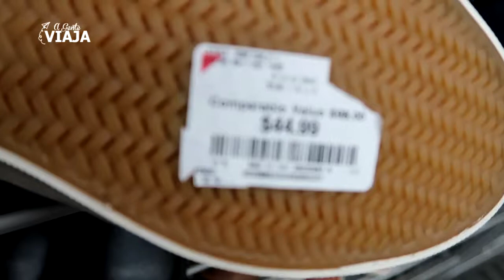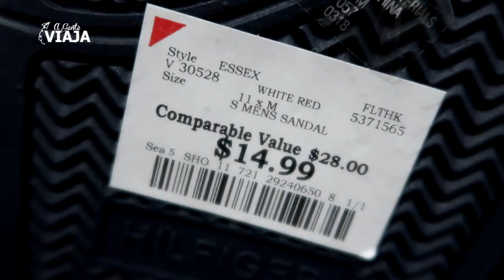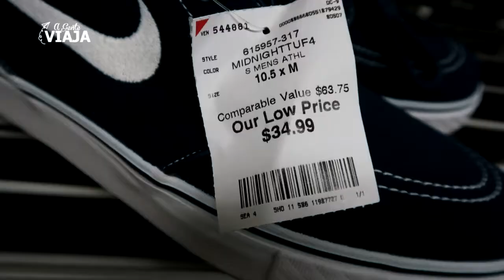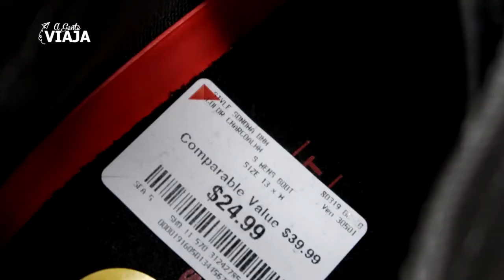Preço de Tênis nos EUA - Burlington - Outlet do Outlet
Essa loja é considerada o Outlet do Outlet, tem os melhores preços
de tênis, roupas e muito mais.

Endereço
8204 S Orange Blossom Trl - Orlando

Seja um parceiro do nosso canal, entre em contato!